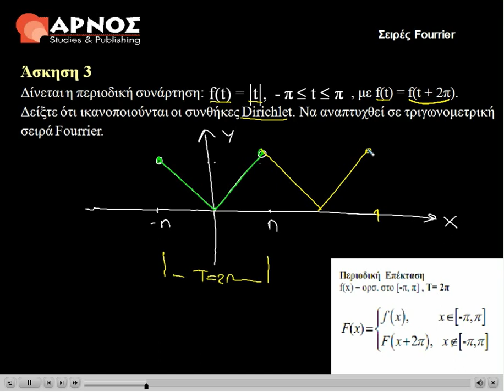Σειρές: Αναπτύγματα Taylor, Fourier ΕΜΠ - ΑΕΙ - ΤΕΙ - ΕΑΠ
Ανάλυση Ι: Σειρές Fourier ΕΜΠ - ΑΕΙ - ΤΕΙ - ΕΑΠ